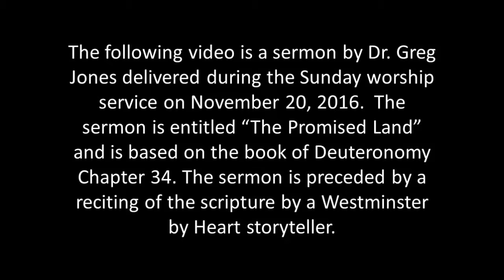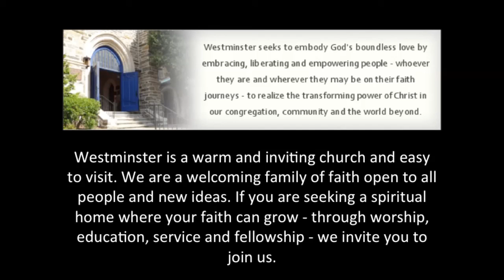Dr. G Jones sermon entitled "The Promised Land" from Sunday, Nov. 20, 2016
This video is a sermon by Dr. Jones to the Westminster Presbyterian Church entitled, "The Promised Land". It is based on Deuteronomy 34 and is preceded by a recitation of the scripture by a Westminster by Heart storyteller.